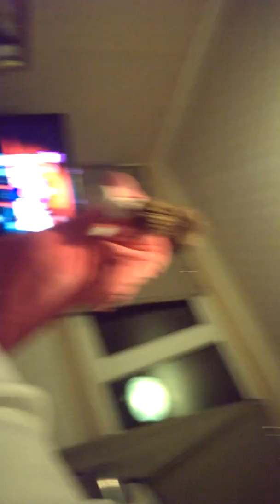Me doing just dance -can't touch this- sorry if the camera turns !!! :(